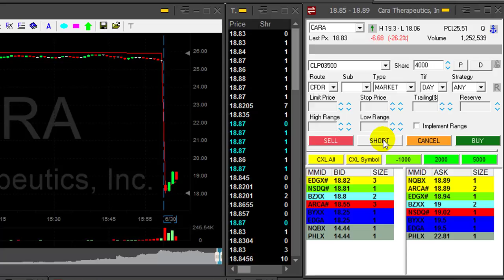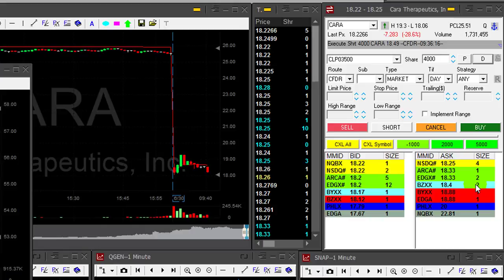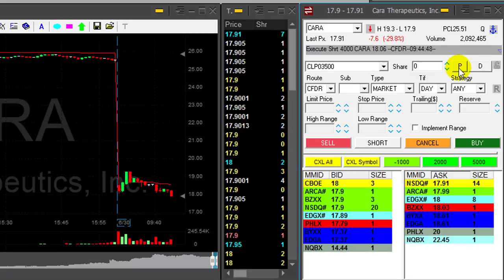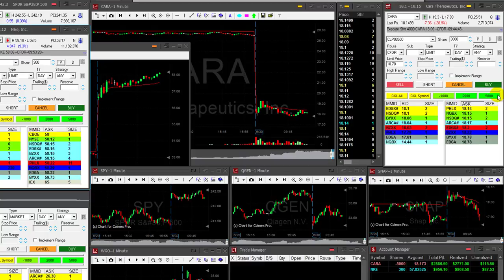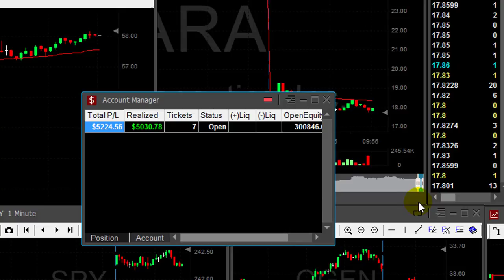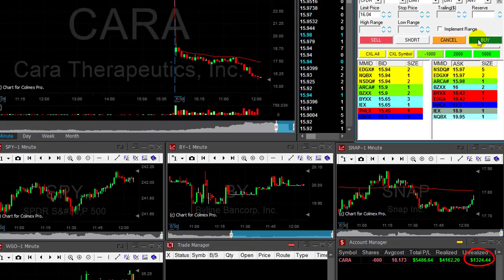Live Day Trading for $6,200 in Profits - Meir Barak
Meir Barak day trading live on June 30th. 2017.

Join a FREE 14 day trial in my live Trading Room